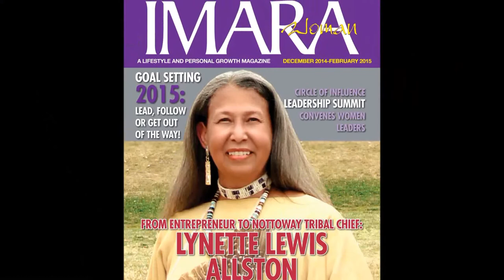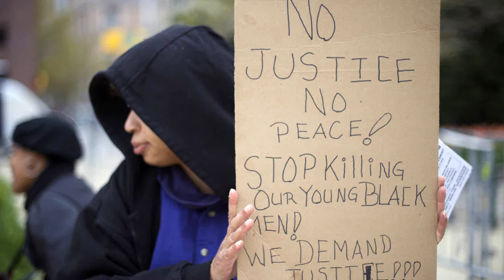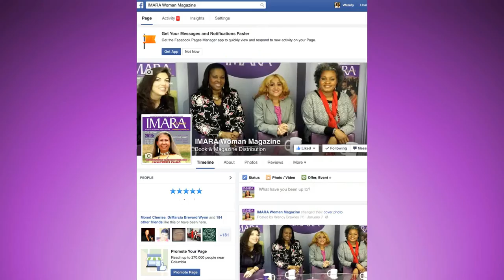Marcus Lattimore visits IMARA Woman Magazine!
IMARA Woman Magazine is for and about you! Your health, your business, your family, your career. Find it all in IMARA Woman.